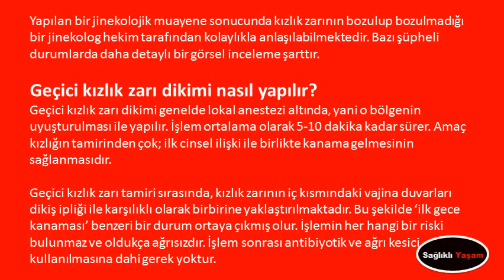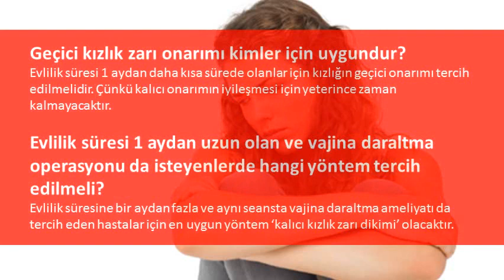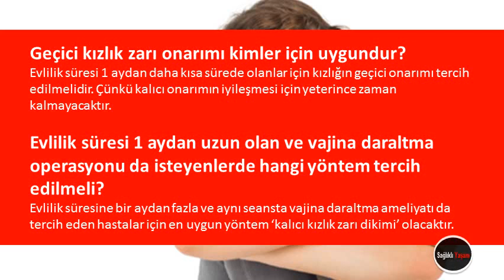GEÇİCİ KIZLIK ZARI DİKİMİ